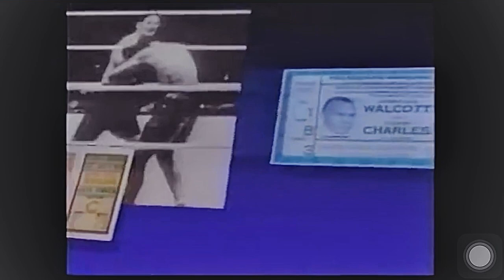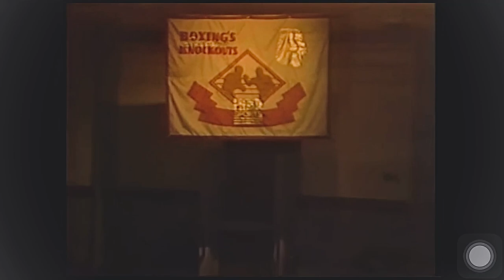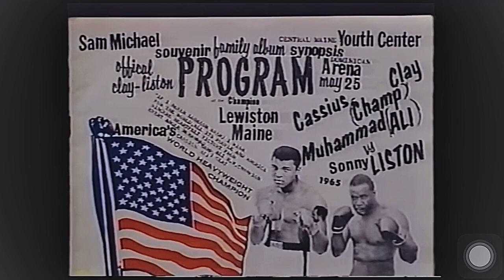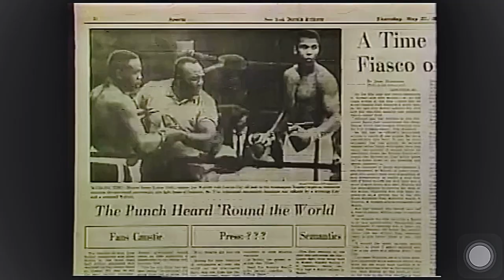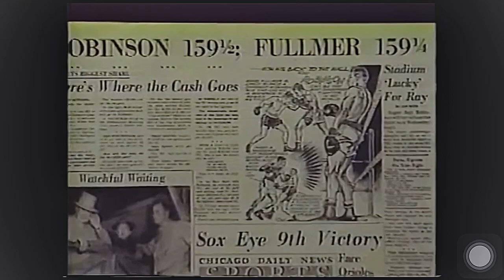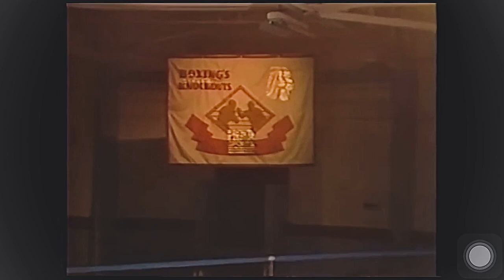Mike Tyson and Larry Merchant plus interviews from boxing legends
Mike describes a KO plus legendary boxers give their intake